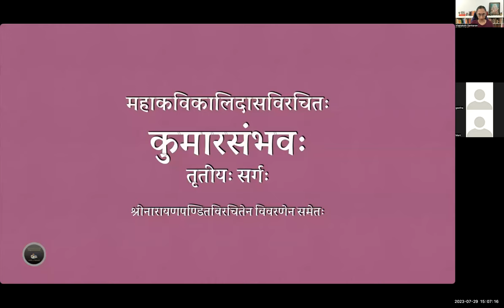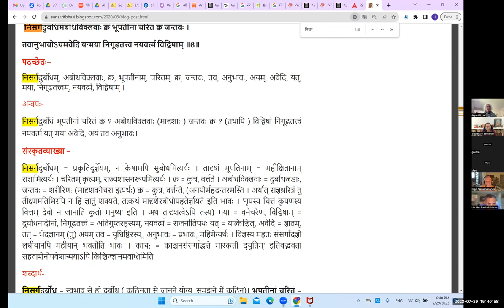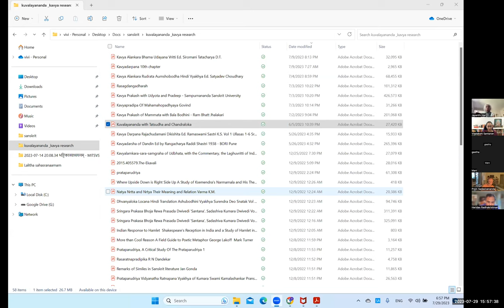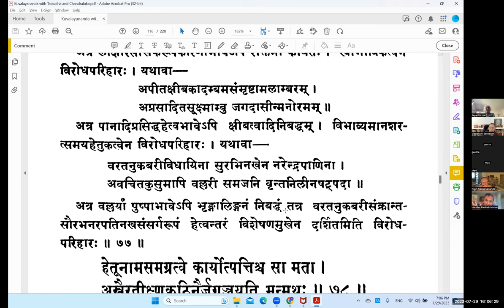कुमारसम्भवे तृतीयसर्गे - वर्गः ५ (सव्याख्यानम्)(English)